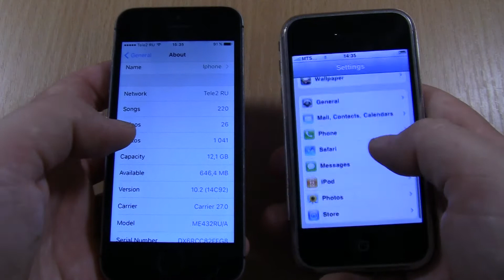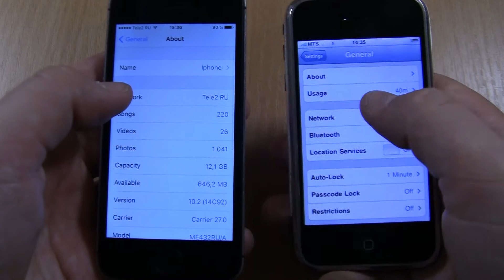iPhone 2G vs iPhone 5S incoming call in 2021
Apple iPhone 2G vs Apple iPhone 5S(in 2021) preset dialers, incoming calls